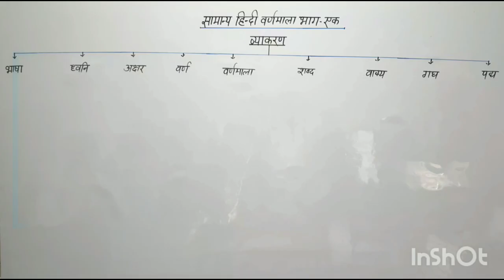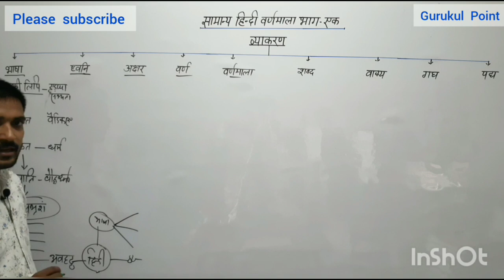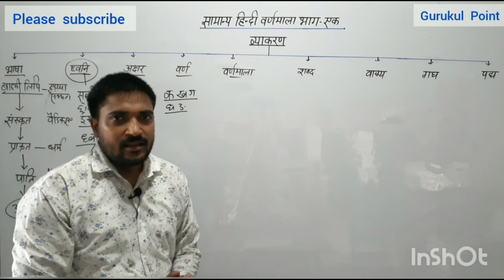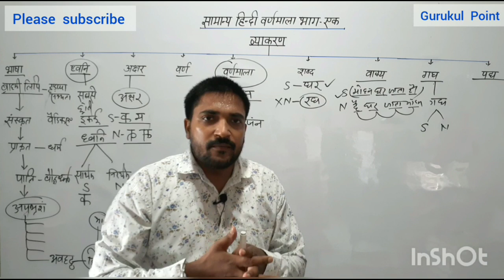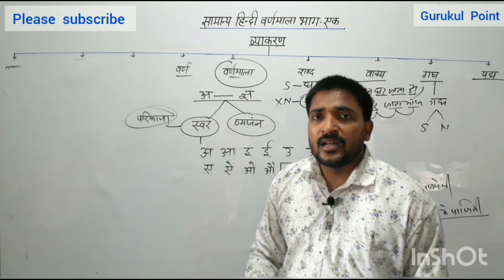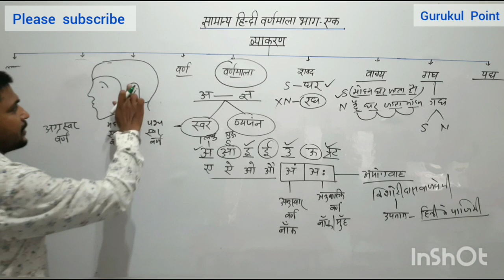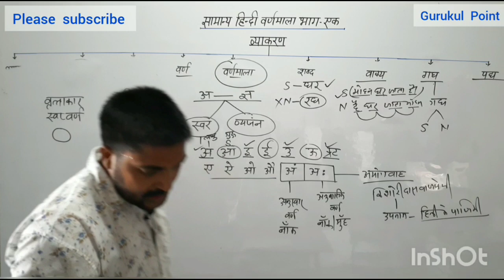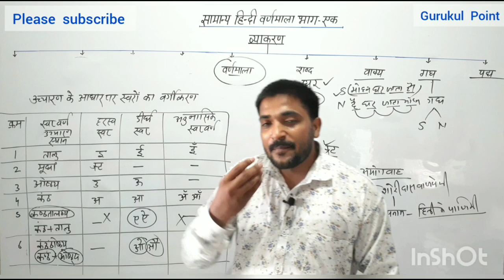सामान्य हिन्दी व्याकरण स्वर |General hindi grammar for competitive exam gurukul point by deepak sir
General hindi grammar for competitive exam
सामान्य हिन्दी के सभी लिंक डिस्क्रिप्शन बॉक्स में दिए गए हैं उसको भी जरूर देखें

Gurukul point

Mr.Deepak kumar
M.A,,, B.ed
DDU gorakhapur up

सामान्य हिन्दी का सभी लिंक भेजा गया है इसे भी
जरूर देखें जो आपके हर परीक्षा

जैसे
upp
upp si
up primary tet
up uper tet
up ctet
ntpc exam
up ssc exam
lekhpal
khnd shiksha adhikari

दोस्तों gurukul point चैनल अभी नया है हर हाल में बिना आपके सहयोग से मैं आगे नहीं बढ़ सकता इसलिए हाथ जोड़कर निवेदन है चैनल को like , subscribe and share जरूर किजिये plz